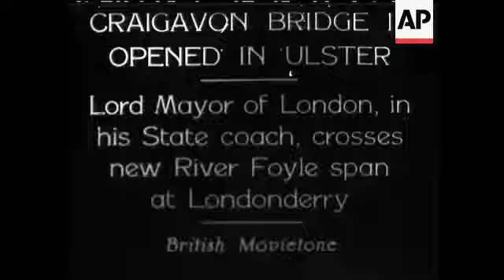CRAIGARON BRIDGE IS OPENED IN ULSTER - NO SOUND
Lord Mayor in state coach crosses new River Foyle Span at Londonderry. Elevated shot looking down on bridge and across to city. Ceremonial opening. Elevated shot of the bridge with people on same and shot of the Lord Mayor's Coach passing through arch onto same.